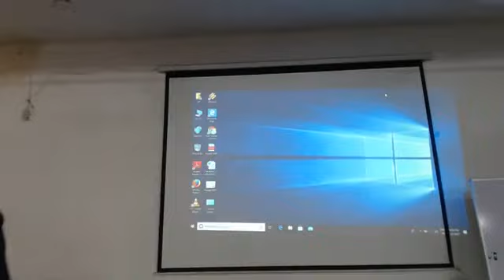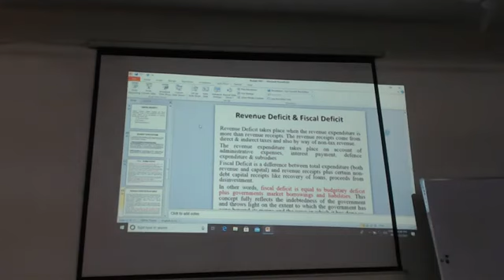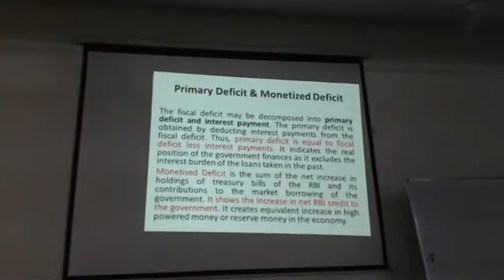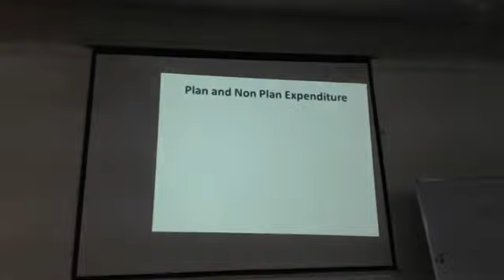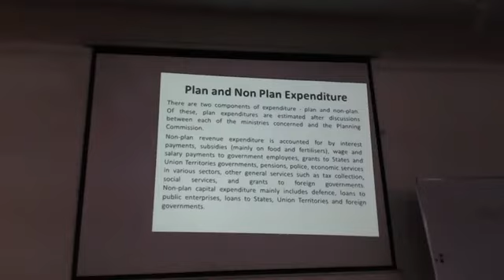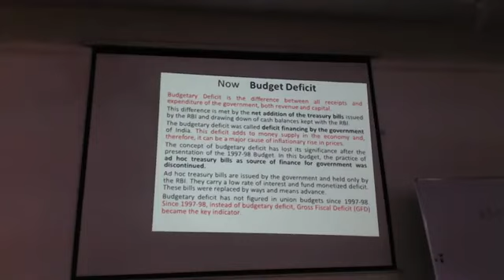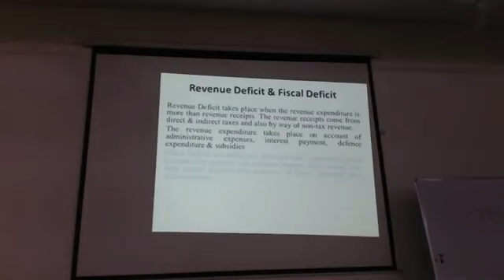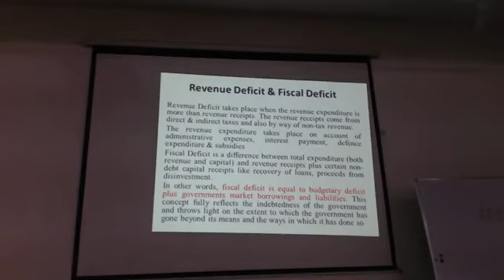abhyuday economics class budget | budget basic class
Abhiyudayup Playlist links

Abhyuday Portal is a free platform for civil services and competitive exams’ aspirants. The platform has over 500 IAS officers, over 450 IPS officers, over 300 IFS officers and several experts on various subjects who contribute by creating educational content through physical classes and virtual sessions for civil services and other competitive exams’ aspirants. Abhiyuday Aligarh division, Abhiyuday Ayodhya division.
upsi constitution
constituion for up daroga

 Pramote free education and spared free education to all  "lets education the world"